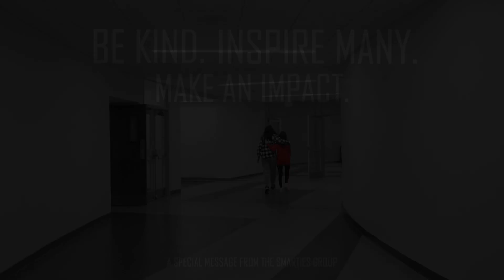Be Kind PSA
Nominated for a NATAS Crystal Pillar Award

A PSA for finding kindness for other people

Directed By R. Adaya

Starring Jewel Membribes as the Outcast and Sage Miller as the Kind Person